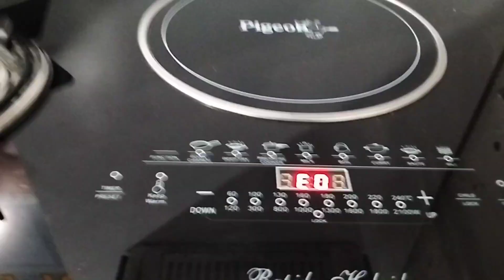kitchen gas stove with induction | best price